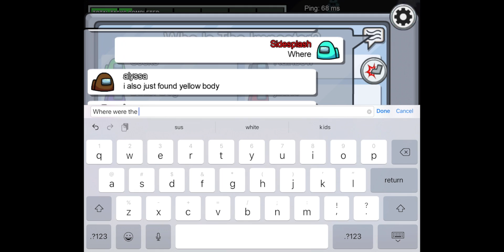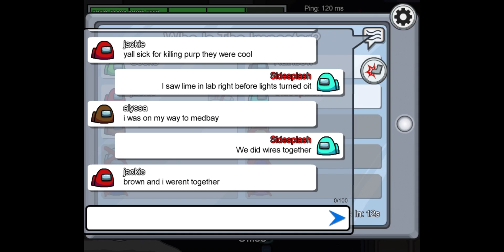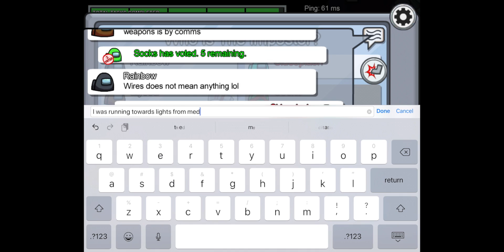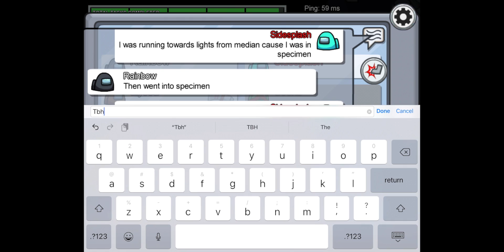This imposter game came down to the wire...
This video is about one task left 1v6 perfect kills ez dub by me sidesplash.           Chase by Alexander Nakarada